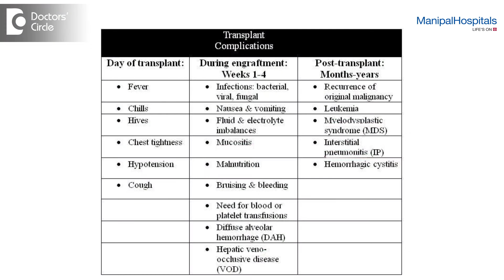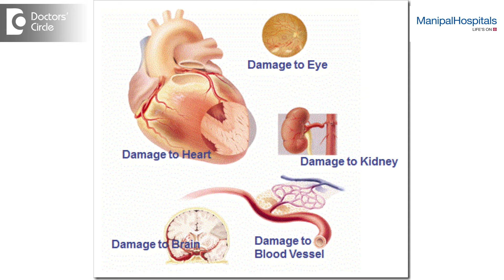What are common side effects of bone marrow transplantation? - Dr. Mallikarjun Kalashetty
So hematopathy stem cell transplantation is an intense medical procedure, it can have both short term and long term adverse effects. The short term adverse events typically are patient initially may have nausea, vomiting, they may have mouth sores, extreme fatigue because of the conditioning chemotherapy that is  that they receive. They can also have diarrhoeal episodes and some patients may have severe infections because the blood counts go very low. Some of the cells like neutrophils, platelets can become extremely low, so often times they also need many blood product support needed transplantation. So these are some of the common acute side effects that one may have .In the long term they can also have effects on the organ systems. So women may have early menopause, there can be infertility, there may be issues with lung function, above all of this one of the adverse event which we see in allogenic bone marrow transplantation is what we call as graft versus host disease. So though we do an adequate or optimal HLA typing before and take the best available donor, so about 20 – 30 % individuals undergo an allogenic stem cell transplantation can develop acute and or chronic graft versus host disease, which in majority of the cases is well treated with immunosuppressant medications, but rarely can become a crippling disease itself and quite really it can also be life threatening. So these are the common side effects of the adverse events we see in transplantation. So, in atypical infection, immune effects, some of it could also be affecting the quality of life in the short term.